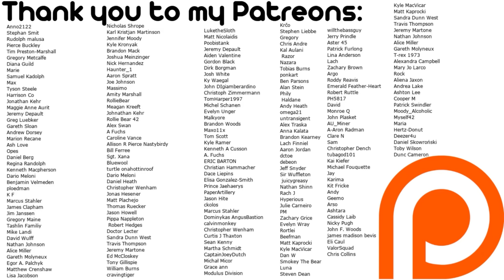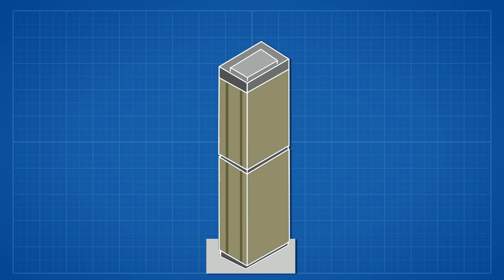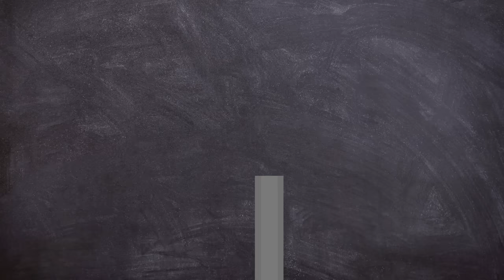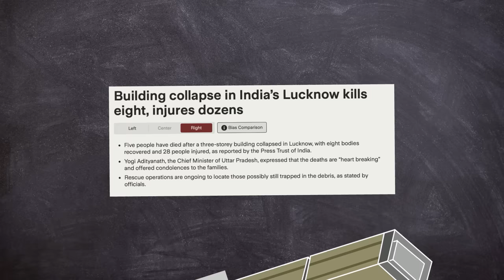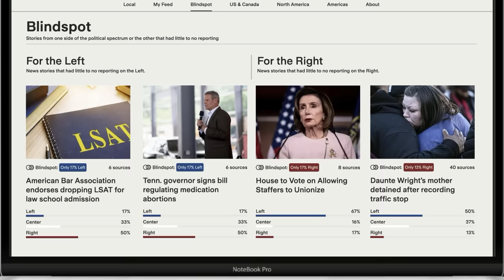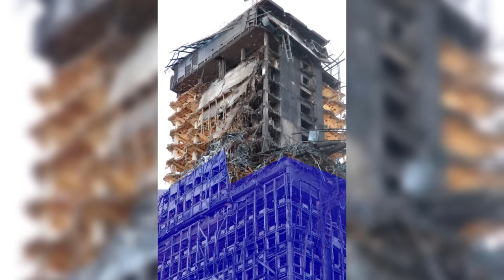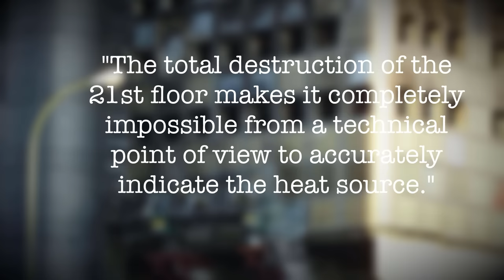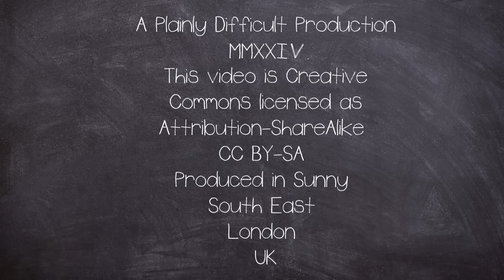Concrete and Steel Tower Collapses On Live TV | Plainly Difficult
to give it a try. I think Ground News is doing important work and I hope you’ll check them out.

On Saturday, 12 February 2005, a fire started on the 21st floor of the Windsor Tower Madrid. The fire spread throughout the building, causing the collapse of the outermost, steel parts of the upper floors.

The whole event was caught on live TV…

This weeks Outro Song:
►Liath An Dath

EQUIPTMENT USED::
►SM7B
►Audient ID14
►MacBook Pro 16
►Hitfilm
►Logic X

►Intro: Scheherazade (Rimsky-Korsakov)
►Outro: Liath An Dath  (Made By John)